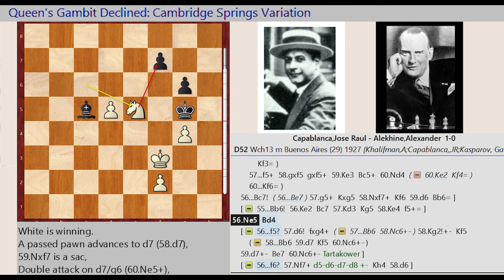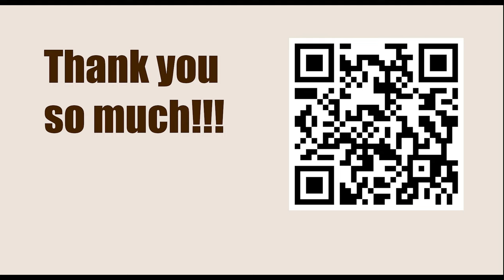Game 110 || Capablanca vs Alekhine, 1927 || GARY KASPAROV on My Great Predecessors - Part I